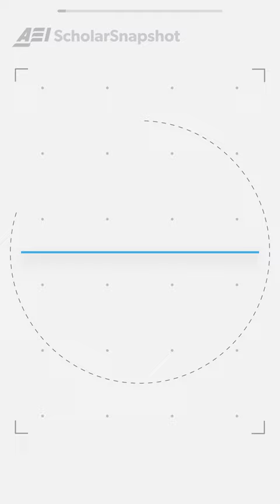The Long-Term Benefits of Helping Men Find Jobs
Nicholas Eberstadt says a job is more than a paycheck in the latest